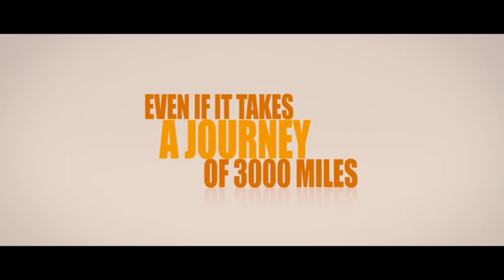Africa United (2010) - Trailer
The story of four children who walk three thousand miles to get to the world cup. On the way they encounter many things such as HIV and child prostitution.

Director: Debs Paterson (as Debs Gardner-Paterson)
Writer: Rhidian Brook
Stars: Eriya Ndayambaje, Roger Jean Nsengiyumva, Sanyu Joanita Kintu